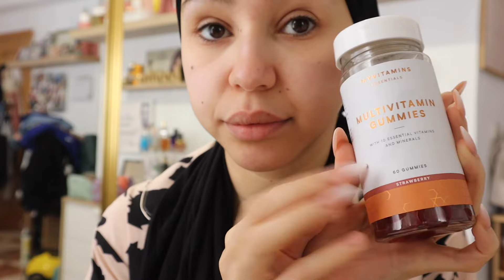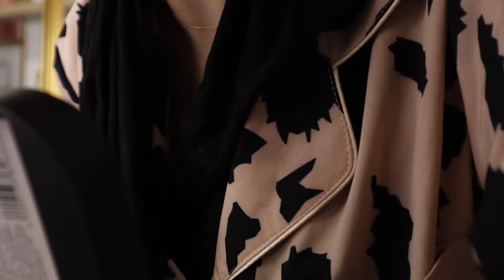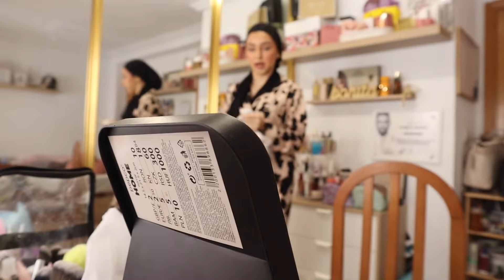أعرض لكم مكياجي في جلسة تصوير GRWM SHOTTING TIME - - ZAIINABB MUAH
II BELLAS !!

Que tal estáis ?? Espero que estés todas bien y todos.

Lbnat kif tuma ? 9an ntmana t9no mazian lhamdulah.
9an tnmana i3jab9om bessaf u matnsawxe tAbonie